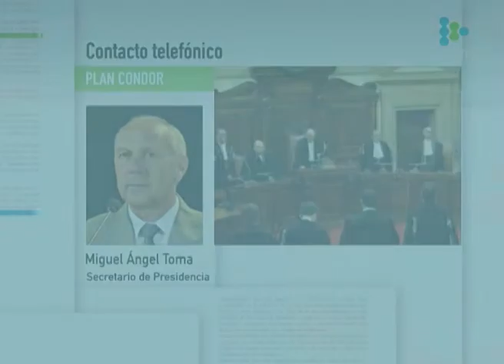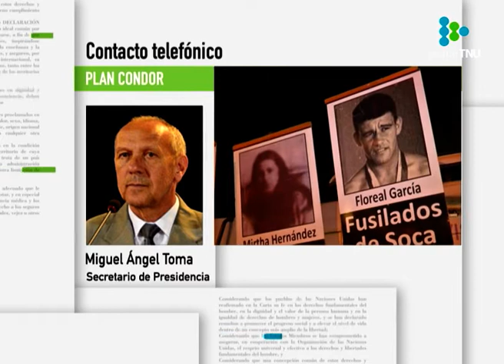Toma por sentencia de Plan Cóndor: “En Roma se ve mucho más claro que en el Parlamento”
El secretario de Presidencia dijo además que Uruguay fue el único país de la región que apeló el fallo de primera instancia hace más de un año.